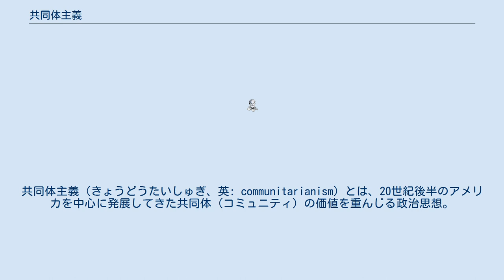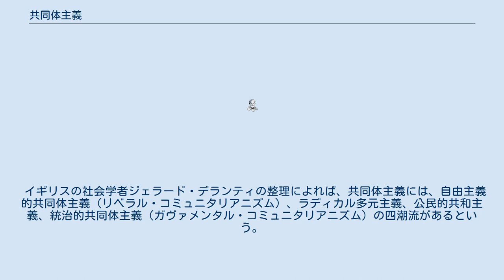共同体主義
共同体主義（きょうどうたいしゅぎ、英: communitarianism）とは、20世紀後半のアメリカを中心に発展してきた共同体（コミュニティ）の価値を重んじる政治思想。
コミュニタリアニズムとの表記も一般的である。
なお、これに立脚している論者をコミュニタリアン (communitarian) という。
 共同体主義は、現代の政治思想の見取り図において、ジョン・ロールズらが提唱する自由主義（リベラリズム）に対抗する思想の一つであるが、自由主義を根本から否定するものではない。
 共同体の価値を重んじるとは言っても、個人を共同体に隷属させ共同体のために個人の自由や権利を犠牲にしても全く構わないというような全体主義・国家主義の主張ではなく、具体的な理想政体のレベルでは自由民主主義の枠をはみ出るラディカルなものを奨励することはない。
むしろ、共同体主義が自由主義に批判的であるのは、より根源的な存在論レベルにおいてであり、政策レベルでは自由民主制に留まりつつも自由主義とは異なる側面（つまり共同体）の重要性を尊重するものを提唱する。
 イギリスの社会学者ジェラード・デランティの整理によれば、共同体主義には、自由主義的共同体主義（リベラル・コミュニタリアニズム）、ラディカル多元主義、公民的共和主義、統治的共同体主義（ガヴァメンタル・コミュニタリアニズム）の四潮流があるという。